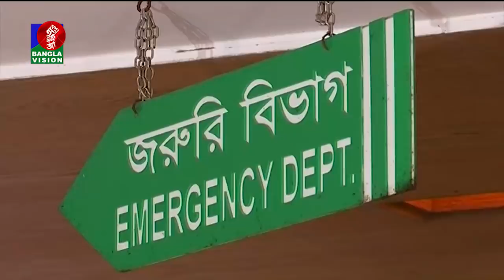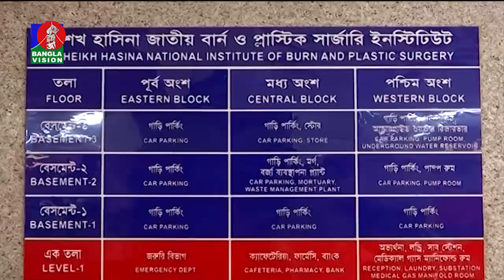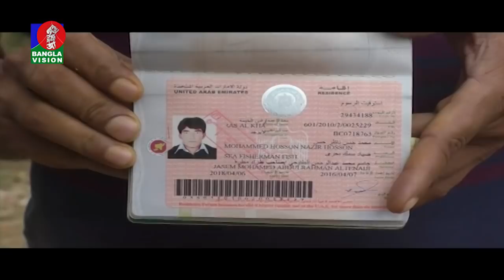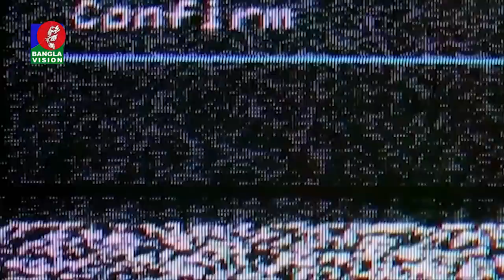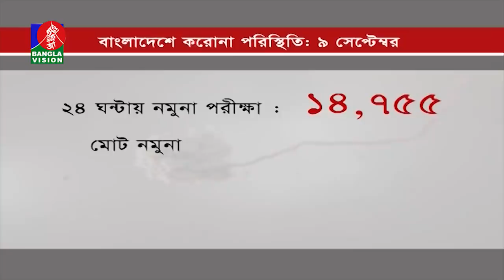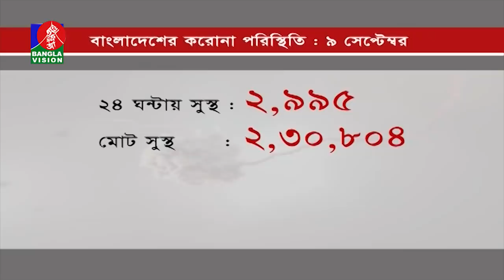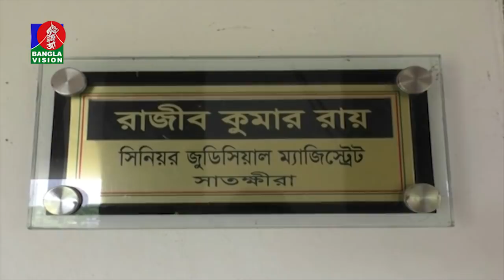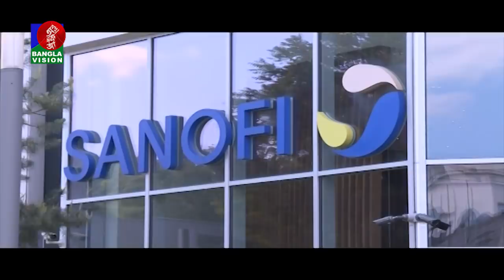রাত ১০:৩০ টার বাংলাভিশন সংবাদ | Bangla News | 09_September_2020 | 10:30 PM | BanglaVision News